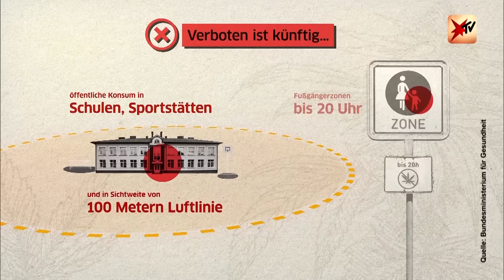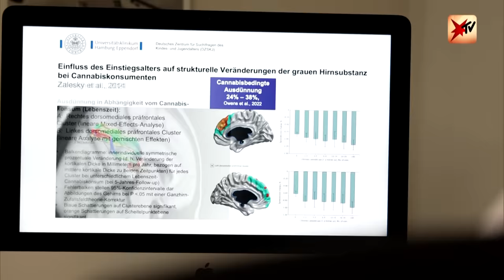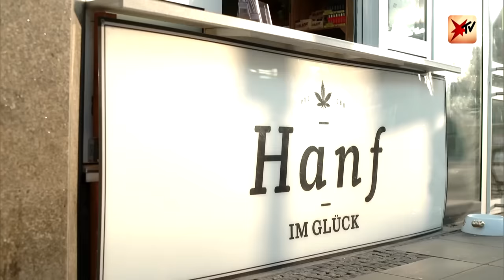Cannabis-Legalisierung: Was sind die Risiken? | stern TV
Ab dem 01.04. soll in Deutschland die Legalisierung von Cannabis umgesetzt werden. Doch ist dies tatsächlich der richtige Schritt? Jennifer Thumm, eine ehemalige Drogenabhängige, offenbart bei stern TV, wie Cannabis für sie der Einstieg in eine langanhaltende Drogenkarriere war.